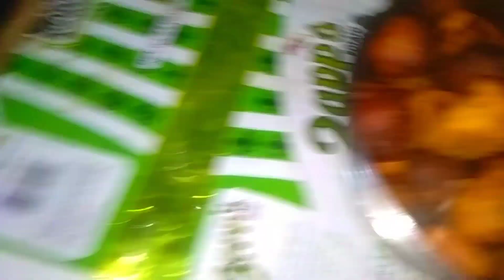5 মিনিটে তৈরি করুন নরম তুলতুলে পাকা কলার বড়া